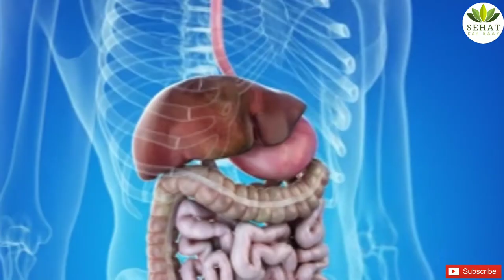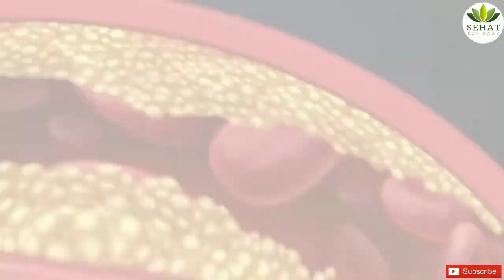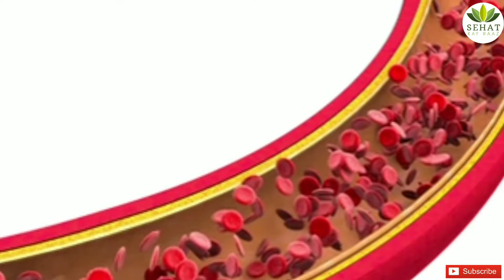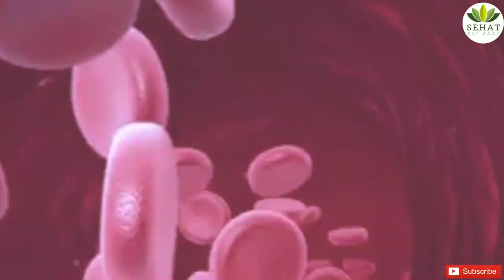Bad cholesterol ka ilaj in urdu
Cholesterol is a waxy substance found in your blood. Your body needs cholesterol to build healthy cells, but high levels of cholesterol can increase your risk of heart disease.
With high cholesterol, you can develop fatty deposits in your blood vessels. Eventually, these deposits grow, making it difficult for enough blood to flow through your arteries. Sometimes, those deposits can break suddenly and form a clot that causes a heart attack or stroke.
so in this video we are showing you how to controll bad cholesterol at your home.